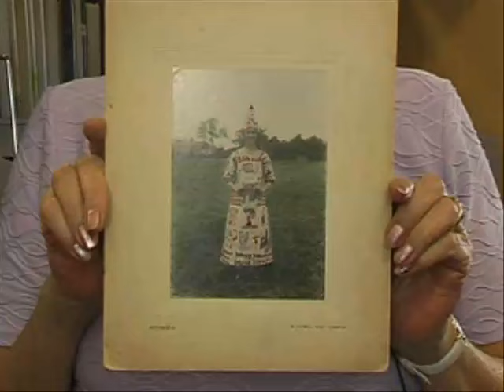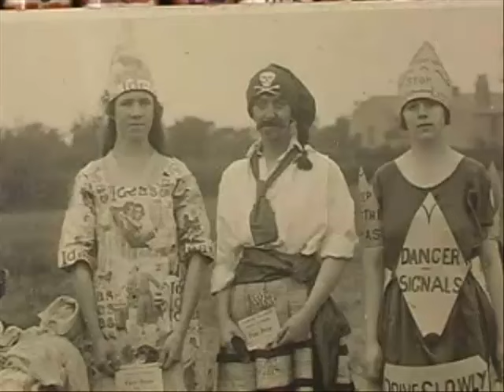Memories of Partington Carnival